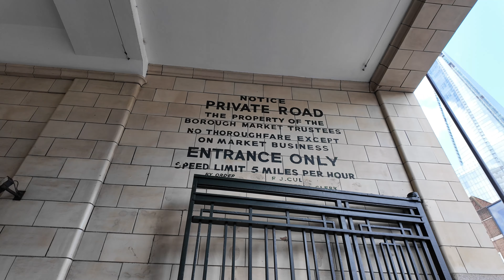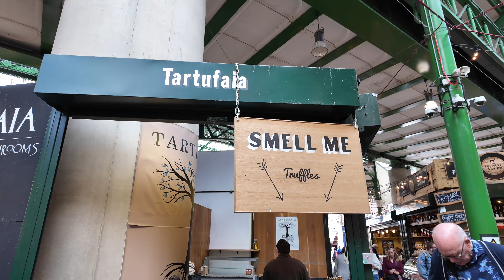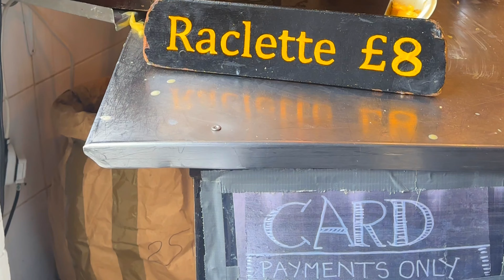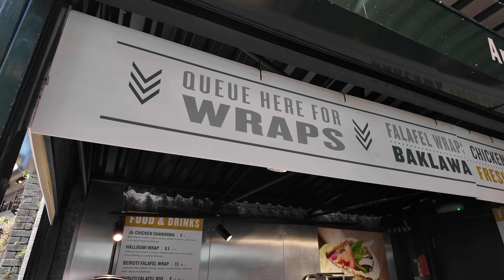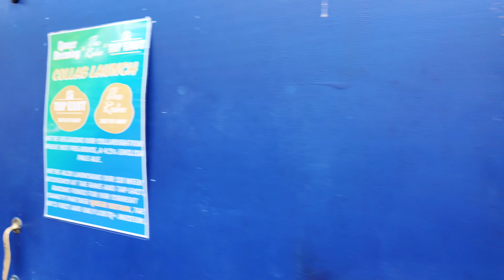Shopping in London Borough Market, STREET FOOD heaven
Let's go shopping in London famous Borough Market! Food shopping, street food heaven.
Grocery store near London Bridge, Borough Market food tour. Let's walk around Borough market food stalls and choose the best food in London.

Watch until the end and let me know if you think Borough Market is worth the visit?

Walk through the market with me to feel the atmosphere and share your thoughts about this place. Let's explore some of the best street food in London!